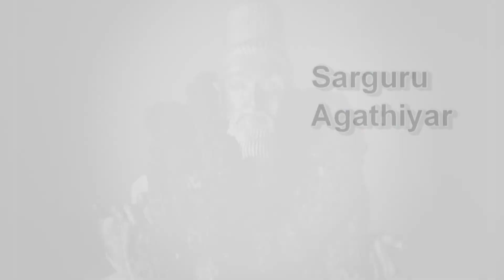Sarguru Agathiyar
An Audio Video treat on the Sidhas.